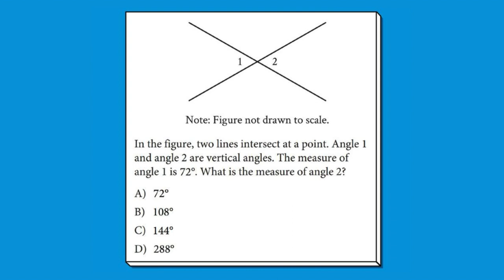NSU Undergraduate Admission Preparation Question | North South University | Bright Coaching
Undergraduate admissions coaching for North South University (NSU) is available everywhere now